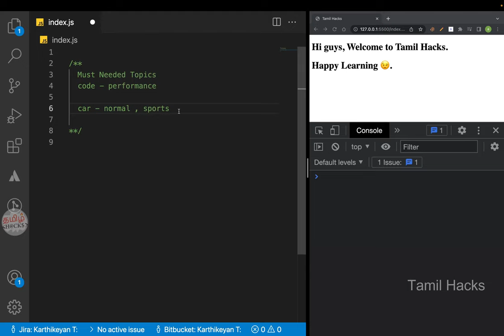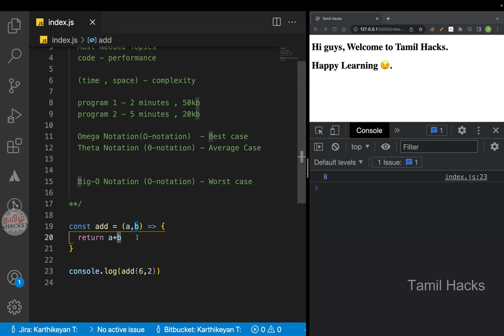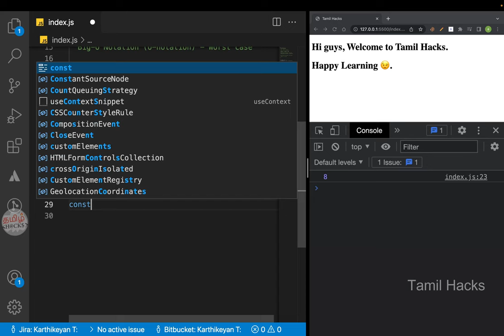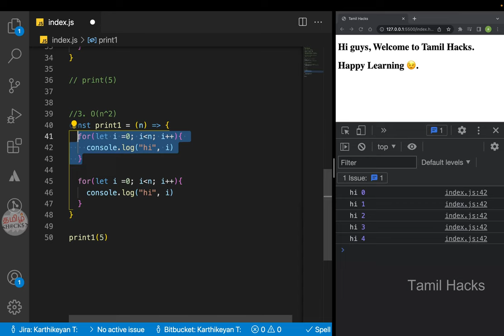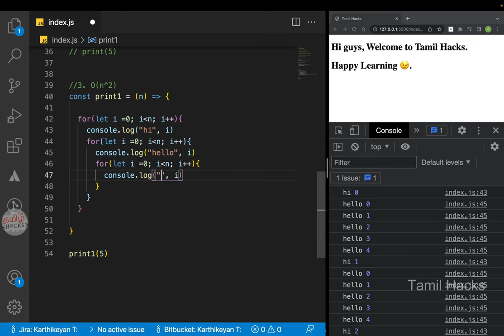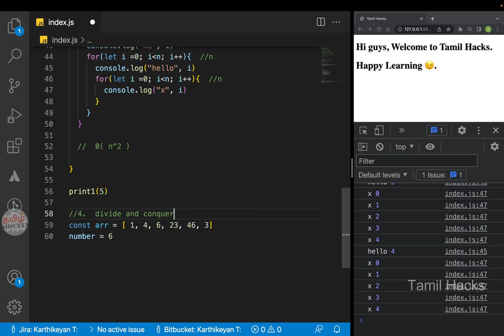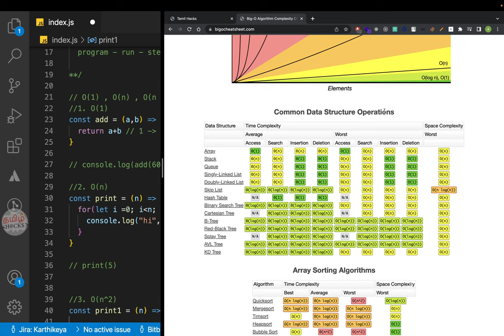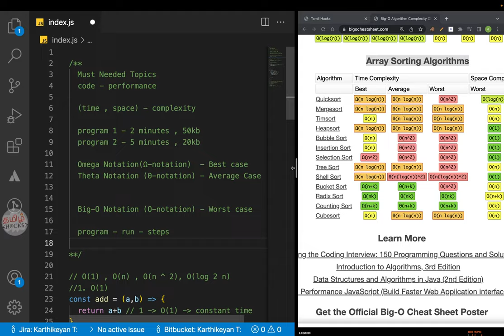How to write Best Code / Programs ? | BIG - O | Must needed topics | Clear coding Interviews | TH